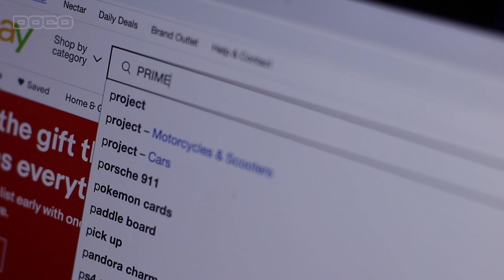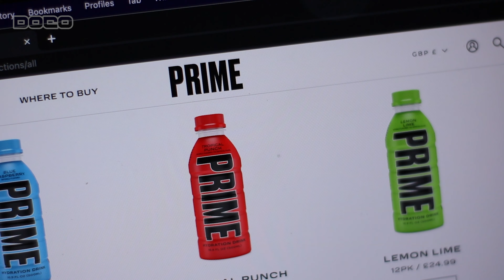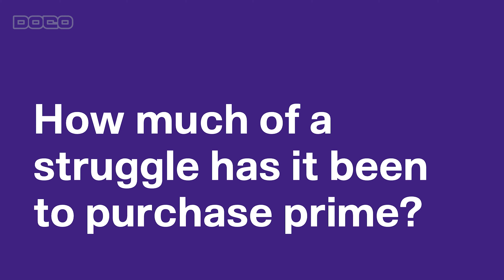Inside the PRIME Hydration Black Market | DOCO MiNi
Popular hydration drink PRIME (created by KSI and Logan Paul) is becoming even harder to find in the UK, six months after its initial release back in June 2022. In this DOCO MiNi, we explore how resellers are capitalising on the demand for the product and profiting into the thousands, from a drink that costs just £2.

_About DOCO:_
_We believe that all stories deserve to be told, but it's how you choose to tell them that makes a difference. Browse our content and discover stories that you've never heard before._